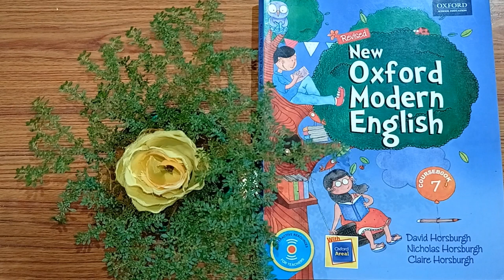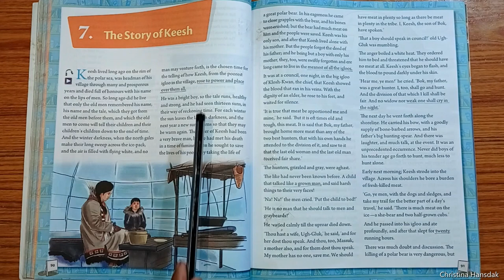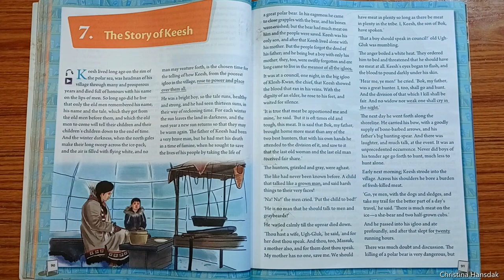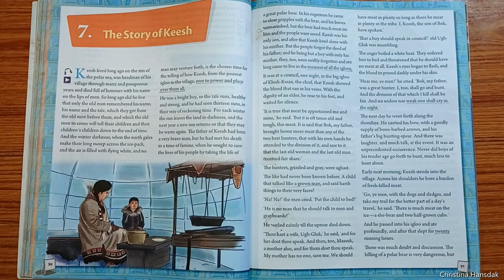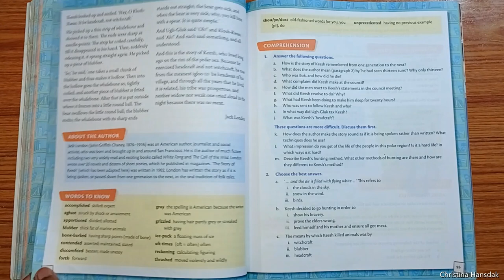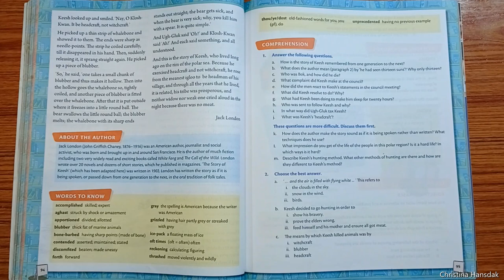Class 7 English Language Reader Lesson 7 (The Story of Keesh - Jack London)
The Story of Keesh

In this story, Keesh uses his wits to become the most successful hunter in his tribe's history.